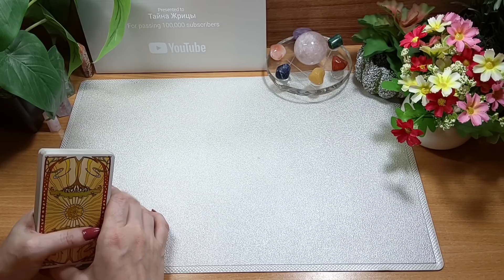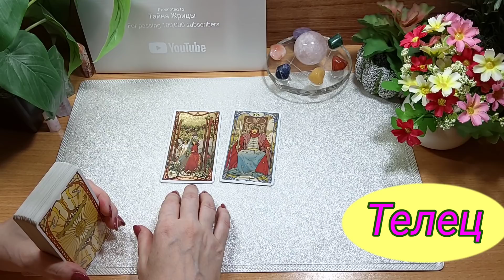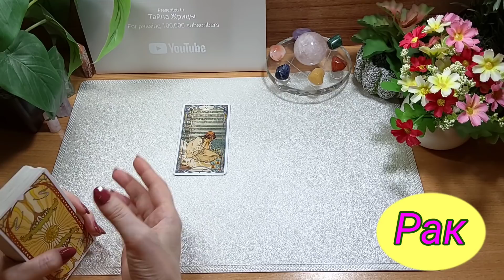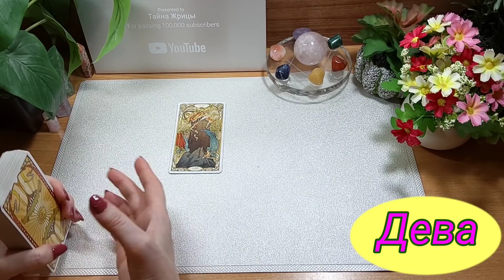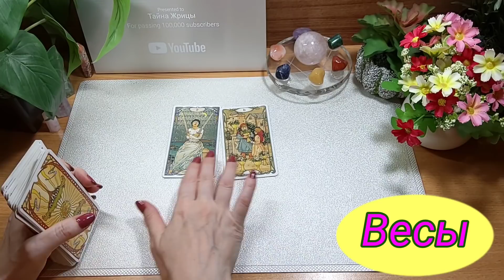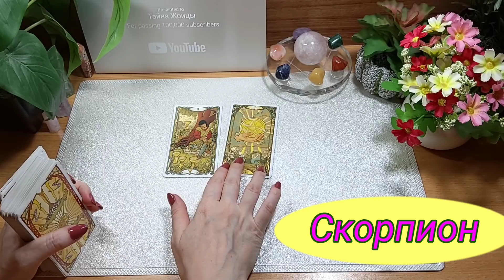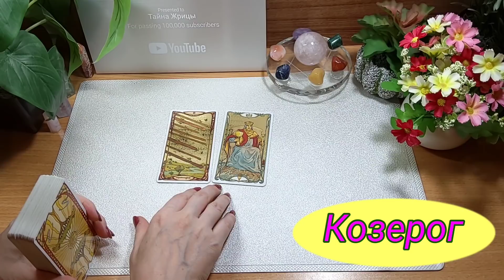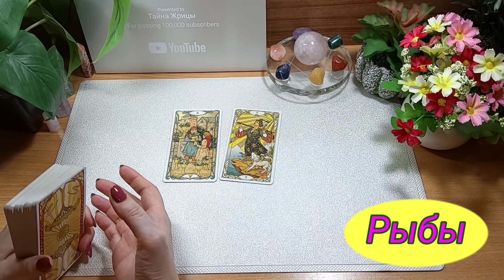Гороскоп на неделю 2 - 11 ноября. | Тайна Жрицы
Сегодня мы продолжаем очередной прогноз на неделю для каждого знака зодиака и также делаем корректировку для улучшения ситуации. Дам предсказания и советы каждому из знаков.

Time code:

Овен: 01:10
Телец: 03:18
Близнецы: 05:55
Рак: 08:35
Лев: 11:38
Дева: 14:25
Весы: 17:30
Скорпион: 20:21
Стрелец: 23:33
Козерог: 26:52
Водолей: 29:55
Рыбы: 32:20

Подписавшись на канал " Тайна Жрицы" с этого момента, мы становимся друзьями. И это же очень хорошо.  Делитесь данным видео, пишите комментарии под видео. Благодарю Вас! 🙏